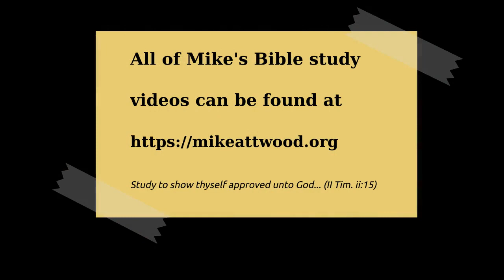Galatians 5:12-19 Walking in the Spirit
It's a wonderful thing to have freedom, and sad to give it up. In the spiritual realm there are always people wanting to bring us into bondage, the same as in the secular world.

The opposite of legalism is not licence, it is genuine liberty. This liberty is the Spirit-given desire and ability to do what we should do before God.

This is what fulfils the law: a life of love, made possible within the Christian community by the Spirit. In it the law finds fulfilment.

The law does not curb the flesh, it brings it out. The solution to the flesh is the Spirit.

The reception of the Spirit is at conversion. The presence of the Spirit is no guarantee that we are going to guarantee victory. It's not his presence that gives us victory, but when he is president. That is when we enjoy this victory.